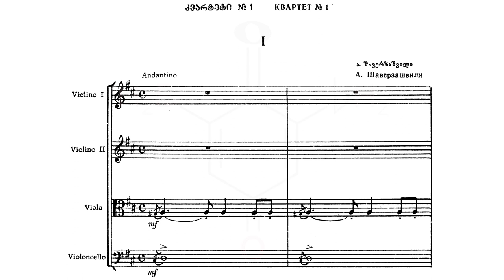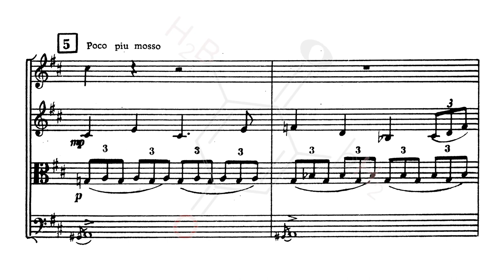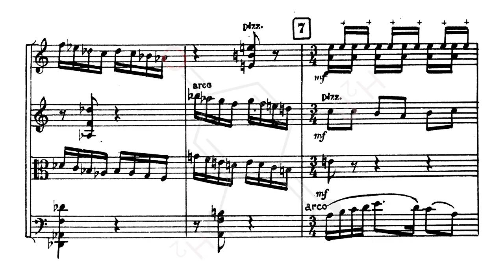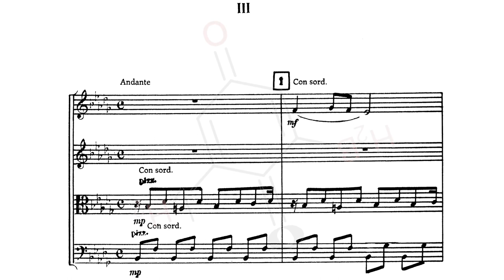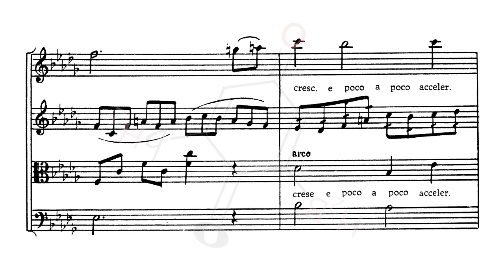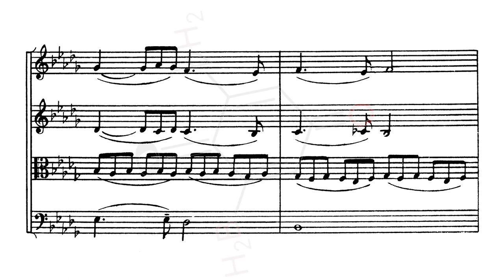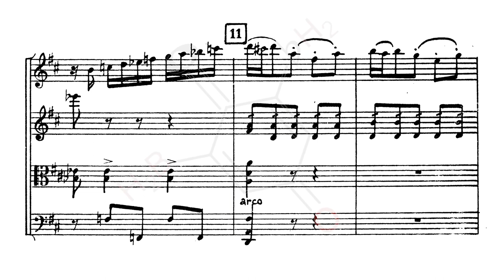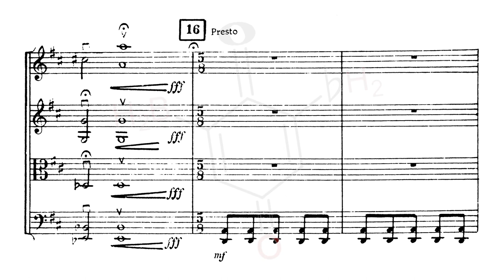[Alexander Shaverzashvili] String Quartet No.1 "Fantasy on the Czech Themes" (Score-Video)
This Quartet has 4 movements:
00:05 - I. Andantino - Agitato - Poco più mosso - Andante
04:27 - II. Allegro moderato
07:23 - III. Andante
12:12 - IV. Presto

Performers:
ლევან ჩხეიძე (1st. Violin)
გიორგი ხინთიბიძე (2nd. Violin)
არჩილ ხარაძე (Viola)
რევაზ მაჩაბელი (Cello)